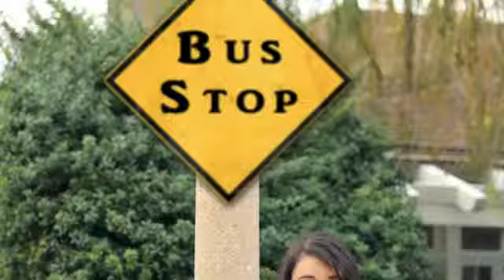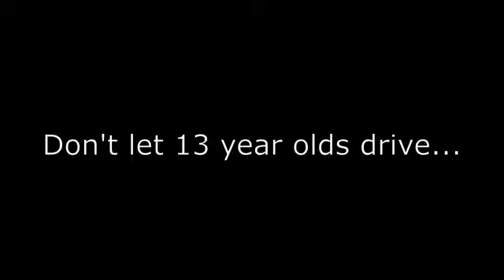Rebecca Black’s “Friday” gets dubbed–much better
I won't lie, when I first watched this I thought that's just retarded. Then I watched it again. and well, it's still retarded. But somehow now I enjoy it. Couldn't be any worse than the original song at least.